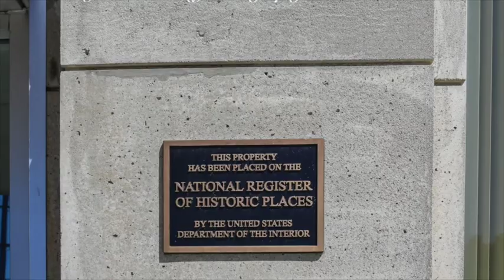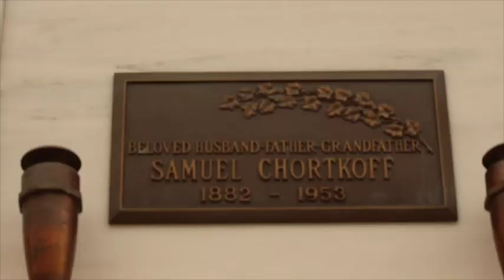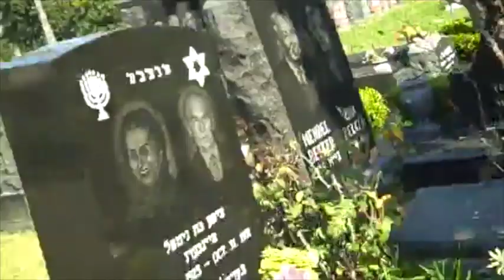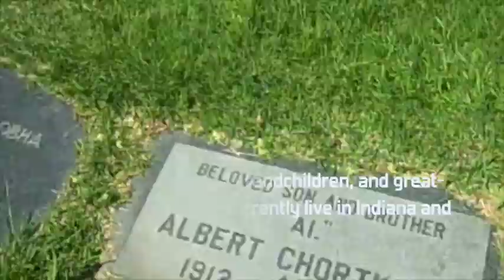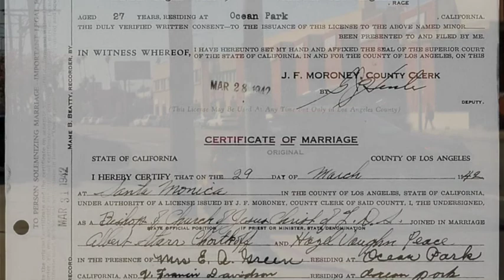Chortkoff Archives: Hollywood Forever March 29, 2018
Jessica Chortkoff:
This was shot at the Hollywood Forever Cemetery in Hollywood, CA. I visited my great- grandparents Sam and Bertha Chortkoff , my great Aunt Rose Berger, and my great Uncle, Albert Chortkoff. This is a wonderful place to go when visiting Los Angeles. Many famous stars are here, including Judy Garland, who was moved recently, and Douglas Fairbanks. My ancestors came here from Russia at the turn of last century. They started a family in Illinois but moved to Los Angeles when their kids were very young. I think it is what connects me to the land. As much as Hollywood had changed, there is a vibe of old Hollywood that permeates this graveyard and the mausoleums and gardens.
The Chortkoff family has a long history of amazing, hard working, charismatic and highly talented people.
I actually think my dad got some of his music genes from his own dad, my grandfather Ben Chortkoff.
Ben was a carpet layer by trade, but he loved jazz. He also loved taking photos. He went to see and take photos of Louis Armstrong and became very good friends with his band members and family. They regularly came over to the Chortkoff’s house for dinner, to jam, and they even went on vacation together. My dad’s favorite photo of himself as a child shows him at 7 or 8 years old holding his ears next to a trumpeting Louis Armstrong! I continue the music tradition by participating on harmonica with my man, the impossibly talented Rich Riggio, almost every Monday night at Park Bar and Grill in Burbank, CA. Both Ben and Rand Chortkoff had a self professed love of photography and journalism. Although neither of them became professional story tellers, they proved to be good documenters. My grandmother Mildred Chortkoff and great aunt, Rose Berger, kept the family photos safe for many decades. I am just here to continue the work and tell the story.
The Chortkoff Archives copyright Jessica Chortkoff 2018
The purpose of the Chortkoff Archives is to raise awareness of and preserve the Chortkoff (as well as the Schwartz and Newman) family history.